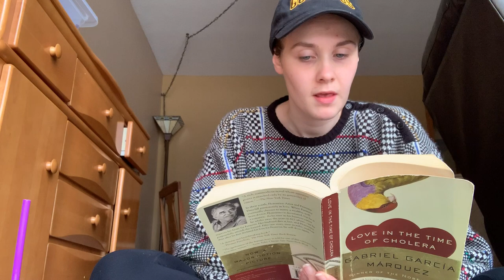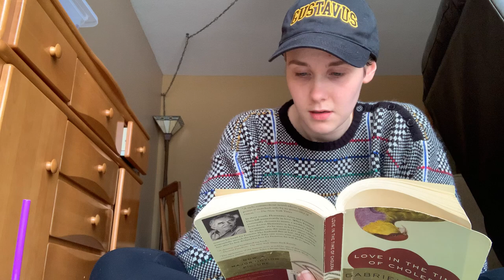Love In The Time of Cholera Ch. 3 Part 1 of 3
Sorry about the doggo sneezes!!